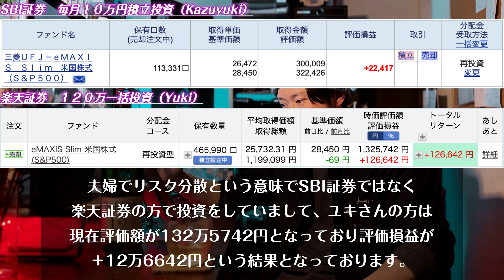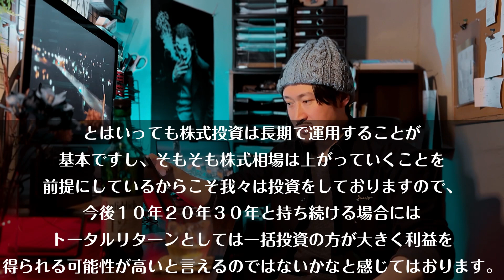差がスゴい‼︎S＆P５００に一括投資とつみたて投資両方で運用してみた結果【新NISA】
【概要】

本日はご来店いただきありがとうございます！

僕自身の経験を元に飲食業関連や投資関連（資産形成）について発信し
お客様（視聴者様）にとって少しでも何かしらのヒントや参考にしてもらえたら幸いです^ ^

［参考・引用URL等］

【自店舗紹介】
Jinenjyo.bro
山口県柳井市中央２丁目16-8